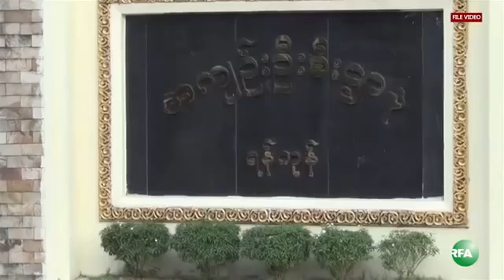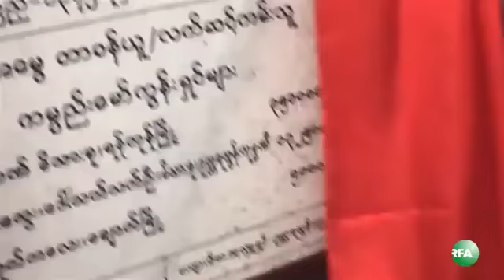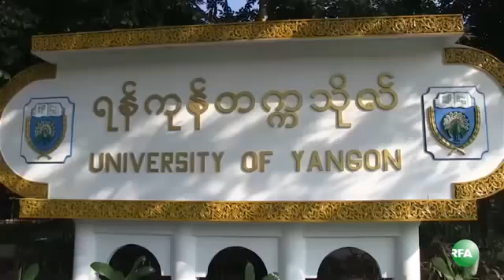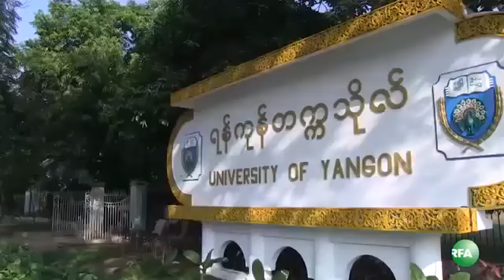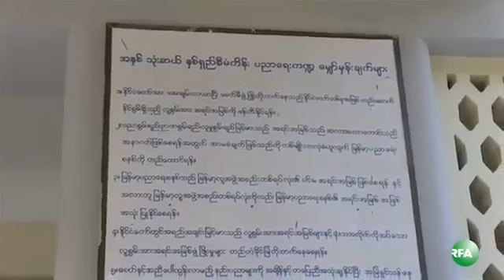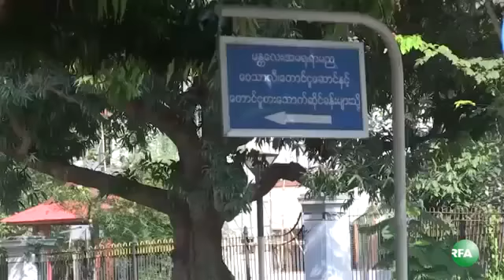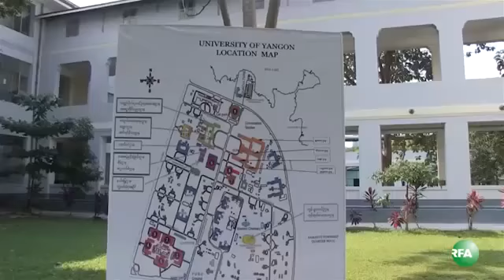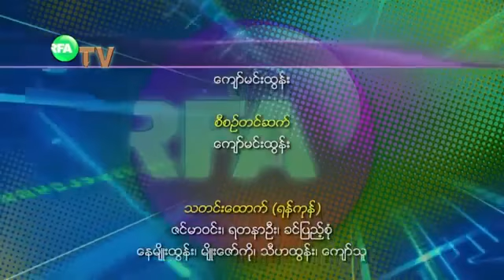RFA Burmese news TV Update 14 December 2013